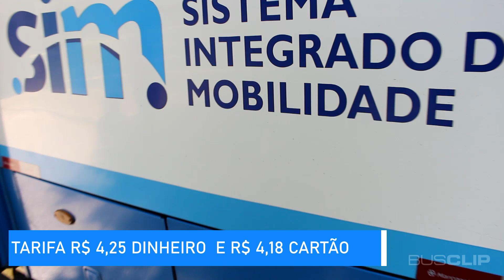Morro da Cruz, Florianópolis SC - Busclip na Cidade Linha 160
Quadro novo aqui no canal; Busclip na Cidade, que tem o intuito de trazer um conhecimento amplo para todas as pessoas,  que pretendem explorar certas regiões, como pontos turísticos, praias, regiões primordiais de alguma cidade, utilizando o transporte público, que é o ônibus. Aqui vou falar de melhores linhas que podem de ser útil até na questão da qualidade e do preço.